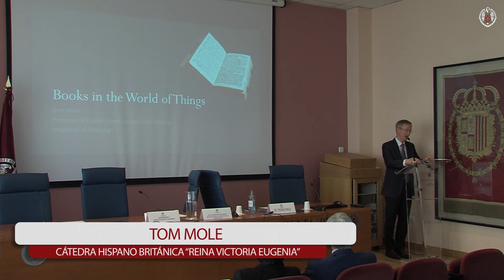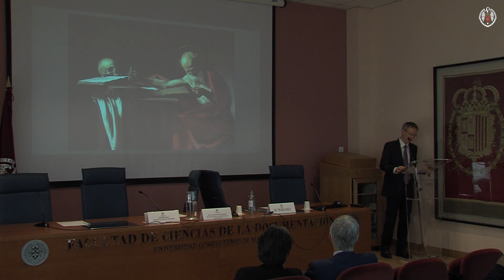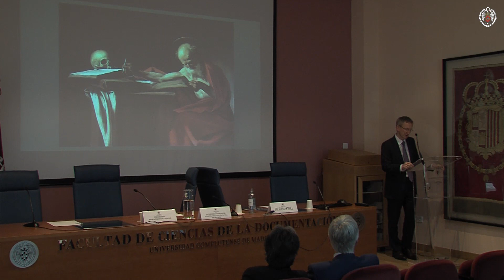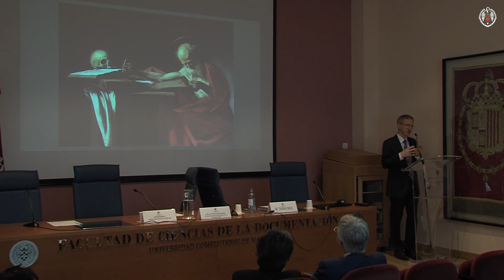Cátedra Hispano Británica 2019-2020 (Thomas Mole): inauguración y conferencia inaugural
Acto de inauguración y primera conferencia del profesor Thomas Mole, 'Books in the World of Things', en el marco de la Cátedra Hispano Británica del curso 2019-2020.

Durante el curso 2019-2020 la prestigiosa Cátedra Hispano-Británica en la Universidad Complutense tendrá como sede a la Facultad de Ciencias de la Documentación. A propuesta de la misma, la cátedra será desempeñada por el profesor Thomas Mole, de la Universidad de Edimburgo. Mole es en la actualidad director en Edimburgo del ‘Center for History of the Book’ y un especialista en la historia cultural de la edición y de la literatura romántica en lengua inglesa.

El evento tuvo lugar el 2 de diciembre de 2019 en la Sala de Conferencias de la Facultad de Ciencias de la Documentación UCM.